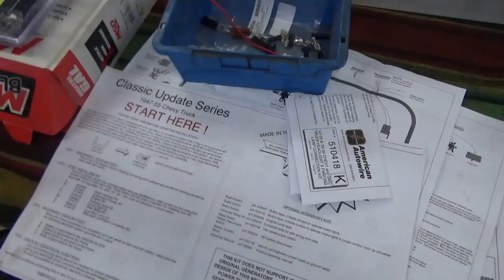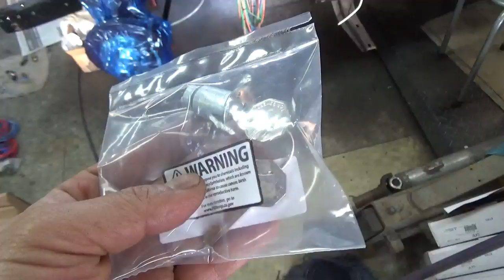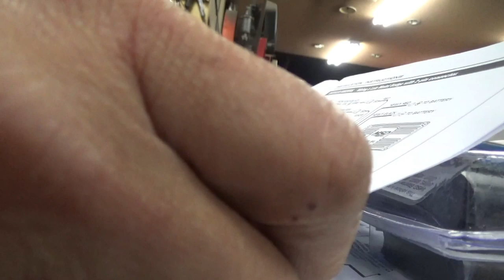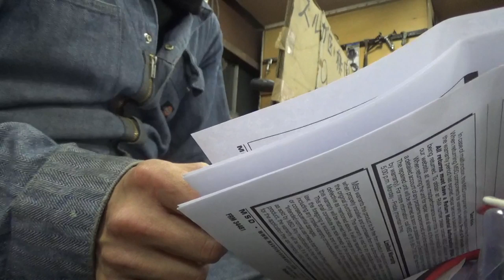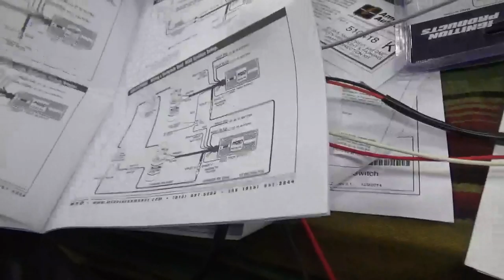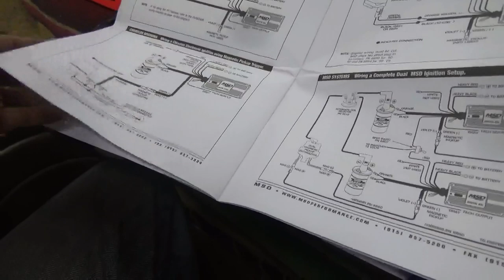1953 Chevrolet truck 3100 配線作業 コンピューターの固定ステー作って固定しました、配線も固定 MSD取り付けに・・・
1953　Chevrolet　truck　3100　配線作業　コンピューターの固定ステー作って固定しました、配線も固定　MSD取り付けに入りましたが・・・